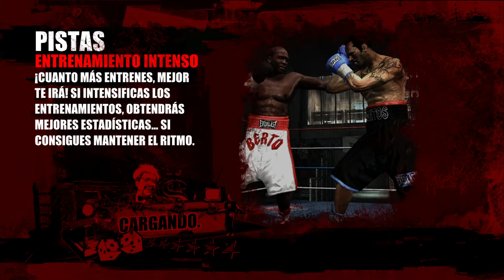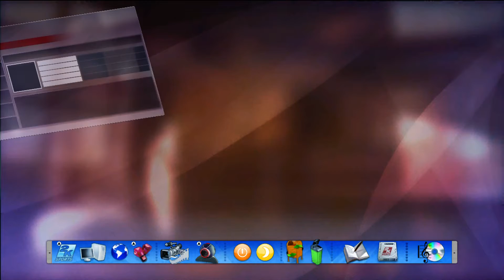Don King el boxeo xbox 360, modo carrera, campeón 32